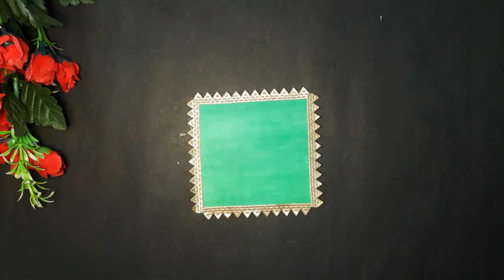Easy Diwali Decoration At Home | Wall Hanging | DIY Diwali Decoration Ideas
Hello everyone. 🥰

Topic cover :-

1. festival decoration ideas
2. Diwali decoration ideas at home
3. diwali home decoration ideas
4. diwali decoration ideas
5. diwali craft ideas
6. amazing diwali home decoration ideas
7. easy diwali decoration at home
8. easy diwali decoration ideas
9. simple diwali decoration ideas at home
10. diwali special decoration ideas at home
11. diwali wall decoration
12. DIY diwali decoration ideas
13. how to make easy wallmate idea
14. diwali art and craft
15. shubh laabh wall decor for diwali decoration
16. wall hanging
17. wall hanging craft ideas
18. waste material craft ideas
19. best out of waste cardboard ideas
20. Amazing wall hanging ideas